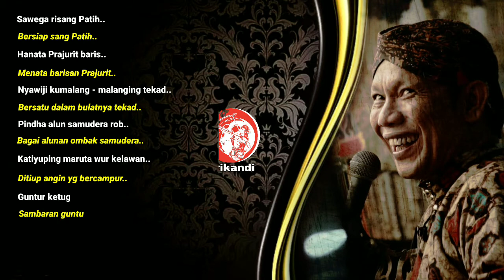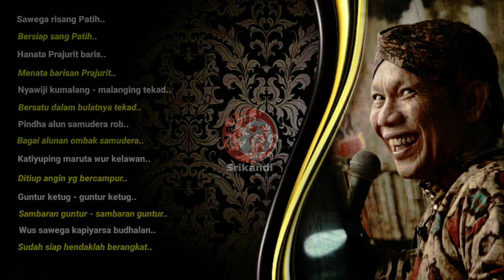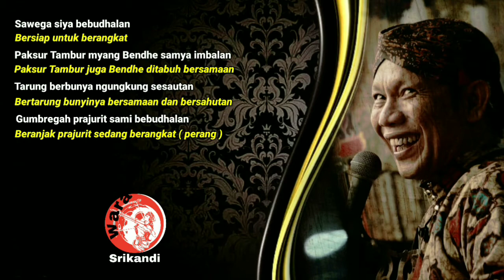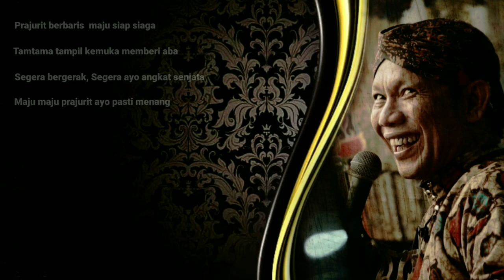Terjemahan Budhalan Prajurit Sawega Risang Patih - Ki Seno Nugroho